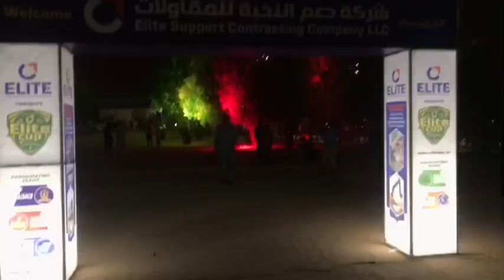Cricket Match in our camp going live